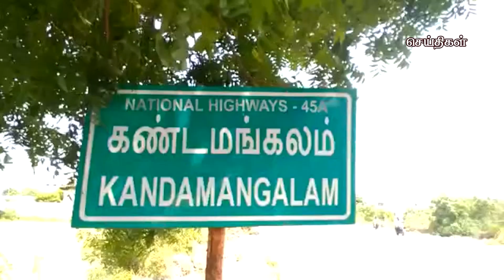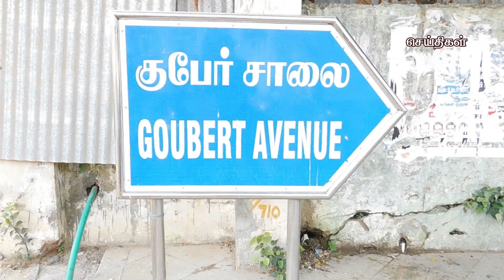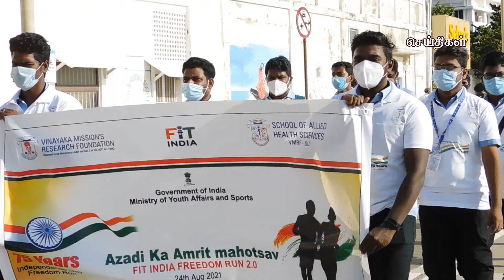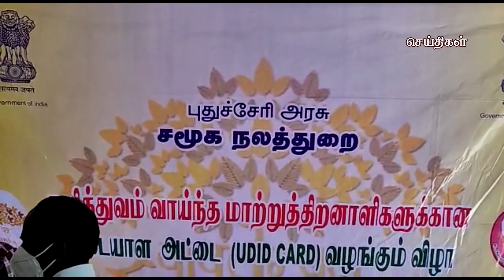கமலா மீடியா செய்திகள் புதுச்சேரி 24-08-2021 Kamala Media News Puducherry